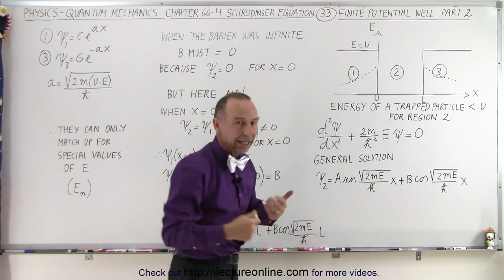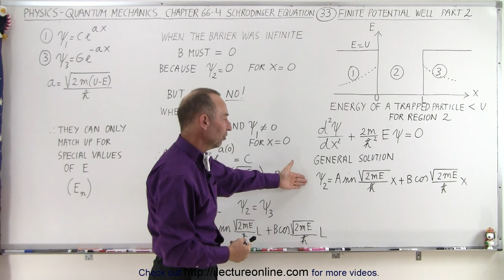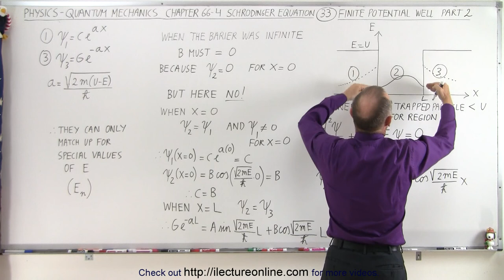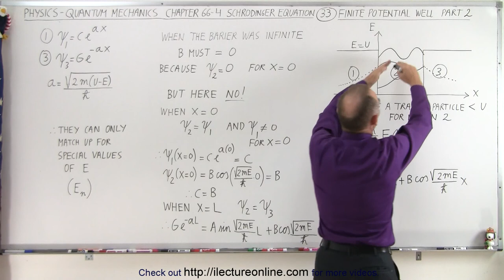Physics - Ch 66 Ch 4 Quantum Mechanics: Schrodinger Eqn (33 of 92) Finite Potential Well Part 2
In this video I will use Schrodinger equation to explain region 2, where the particle resides freely because the energy required for the particle to be just has to be anything larger than zero. (Part 2)